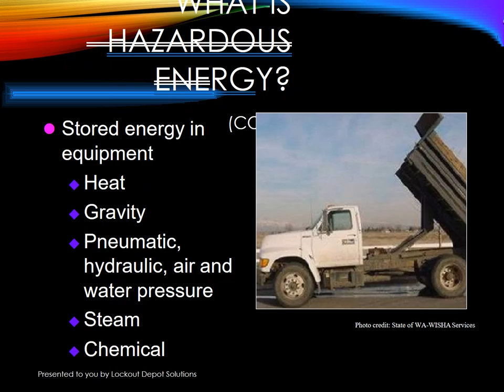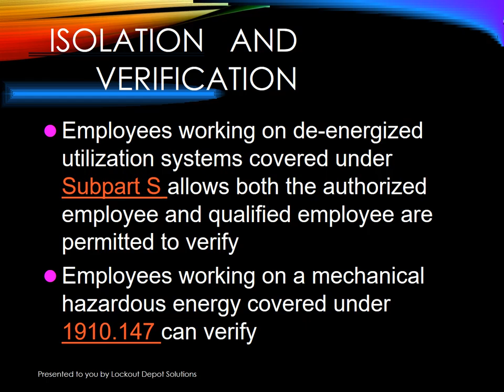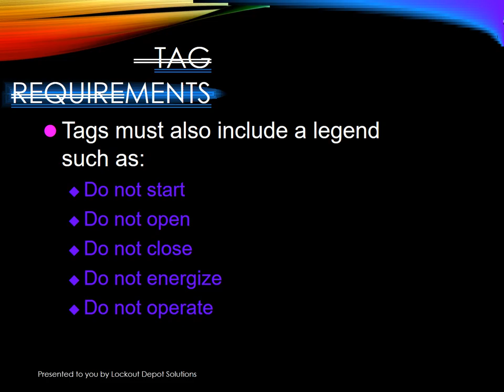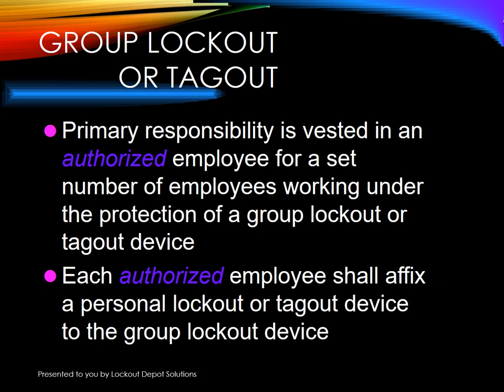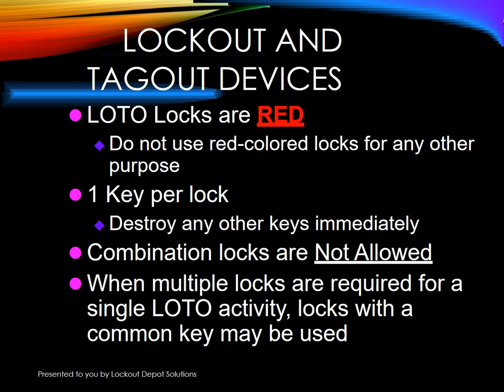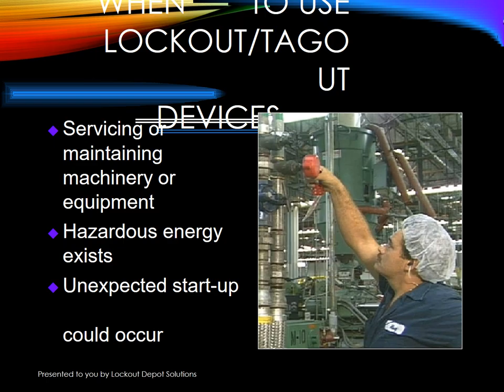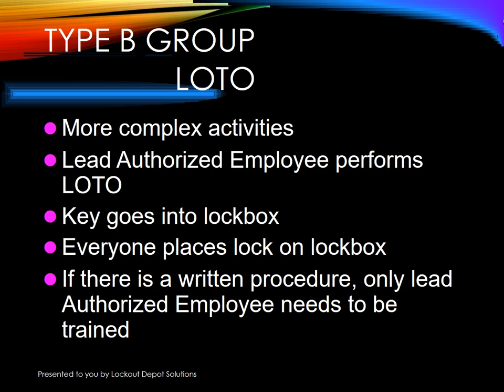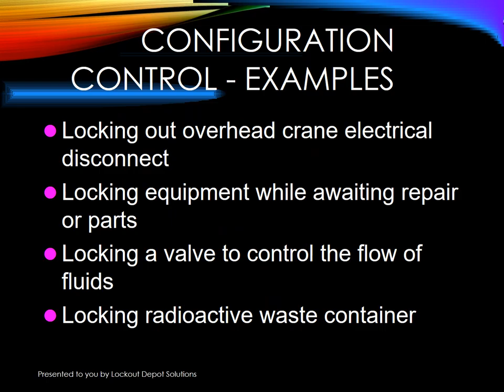Lockout-Depot - LOTO Solution Training 1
This is the training material and for educational use onlu